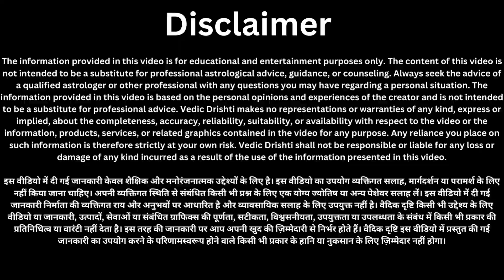घर में छिपकली का होना देता है भविष्य के बारे में जानकारी, जानें इससे जुड़े शुभ-अशुभ संकेत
9 अगस्त बुधवार के दिन यह 1 चीज खाने से मिट जाती है गरीबी 7 पुश्तों तक होती रहेगी धन वर्षा
9 अगस्त अधिक मास की नवमी। सावन की नवमी। sawan ki navmi ke upay. adhik mas ki navmi
8 अगस्त अधिक मास अष्टमी। सावन की अष्टमी। adhik mas ashtami. ashtami ke upay
8 अगस्त "बड़ा मंगलवार" पर करें 4 लौंग का विशेष उपाय 7 पुश्तों तक धन खत्म नहीं होगा |धन प्राप्ति
8 अगस्त मंगलवार के दिन कोई भाग्यशाली होगा जो यह उपाय करेगा | करते ही हनुमान जी हर इक्षा पूरी करेगी//
14 जुलाई सावन शुक्रवार के दिन बस एक लौंग और एक इलायची होगा सभी परेशानियों का अंत //

सावन महीने अगर आप की भी नींद सुबह 3 से 5 के बीच खुलती है, तो जान लीजिए ईश्वर देते है ये खास 3 संकेत।

9 अगस्त अधिक मास की नवमी। सावन की नवमी। sawan ki navmi ke upay. adhik mas ki navmi

9 अगस्त अधिक मास की नवमी। सावन की नवमी। sawan ki navmi ke upay. adhik mas ki navmi

9 अगस्त अधिक मास की नवमी। सावन की नवमी। sawan ki navmi ke upay. adhik mas ki navmi

9 अगस्त अधिक मास की नवमी। सावन की नवमी। sawan ki navmi ke upay. adhik mas ki navmi

परम पूजनीय आदरणीय श्री प्रदीप जी मिश्रा (सिहोर वाले) महाराज के चरणों का नमन करते हुए उनके द्वारा सनातन संस्कृति का जो प्रचार प्रसार किया जा रहा है वह अतुलनीय है। हम भी महाराज के कुछ पत्रों के माध्यम से यह प्रयास करेंगे कि समाज में भटके हुए लोगां को सनातन संस्कृति की वास्तविक शक्ति का स्वरुप दिखा सकें। भोलेनाथ की कृपा सब पर बनी रहे।

pradeep mishra